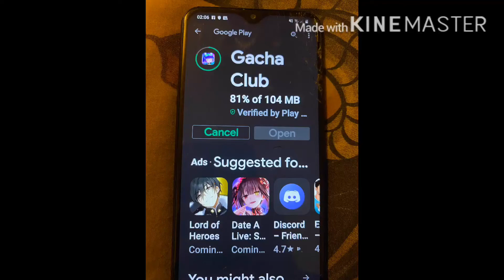I got Gacha club!!!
So I got the game on my moms phone, so I still cannot upload any videos with it until August, BUT I can create and recreate characters and show you guys whenever I get the chance!!!
(P.S, episode 4 of TLTBU will he finished soon!)